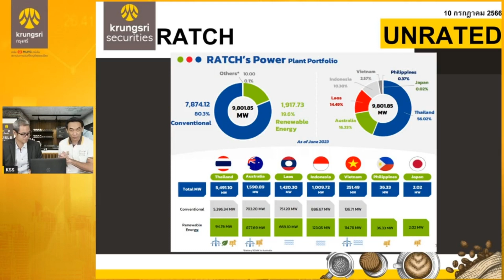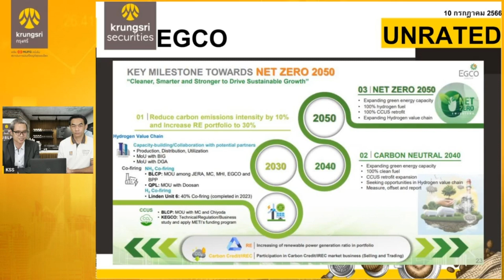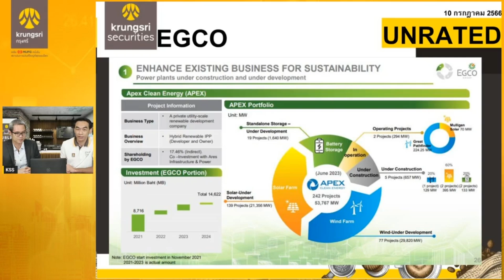RATCH / EGCO - HIGHLIGHTS : DOUBLE espresso by Krungsri The COACH [29 สิงหาคม 2566]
✨RATCH - ประเด็นสำคัญจาการประชุมนักวิเคราะห์ ✨
✨EGCO – ประเด็นสำคัญจาการประชุมนักวิเคราะห์✨
โดยคุณวิษุวัต ใหญ่กว่าวงศ์
ผู้อำนวยการ สายงานวิเคราะห์ปัจจัยพื้นฐาน
ด้านหลักทรัพย์ขนาดใหญ่